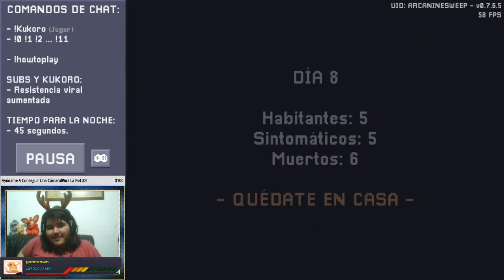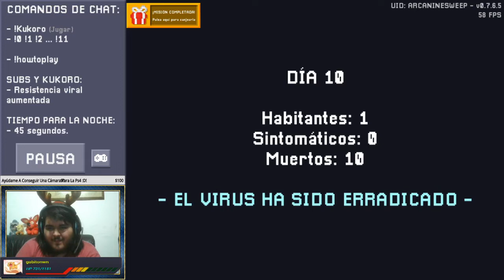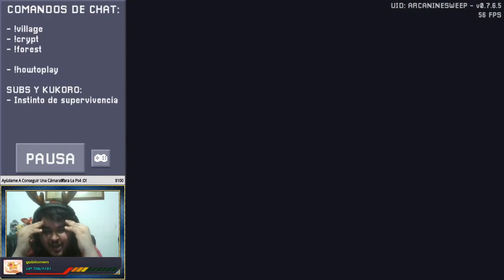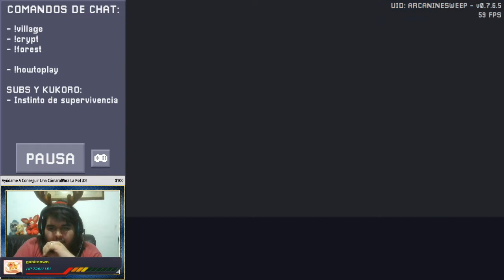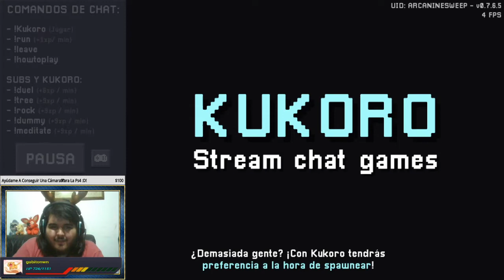Kukoro Stream Chat Games - Minijuego Del Faraón!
Es hora de probar el nuevo minijuego que la verdad es demasiado troll!, nunca pensé que morir por roca gigante seria tan normal xD